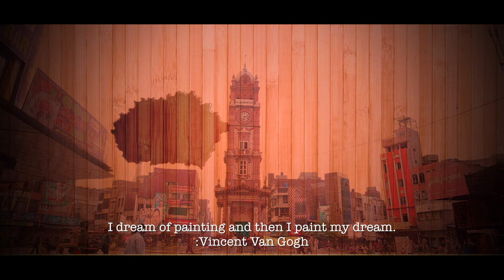6AM - Faisalabad on Canvas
Every morning is a paintbrush to color our lives, so get one and paint it.